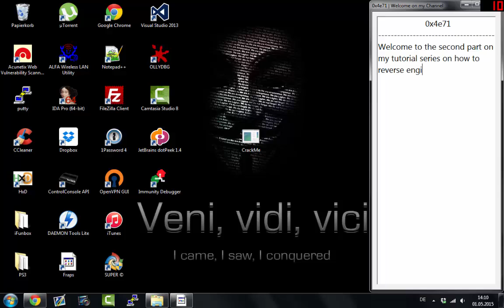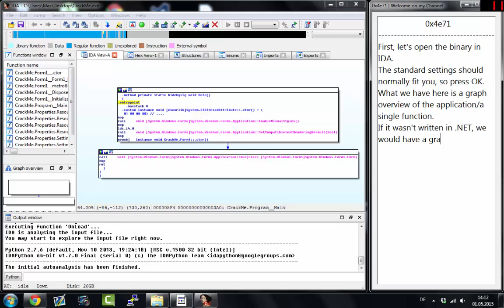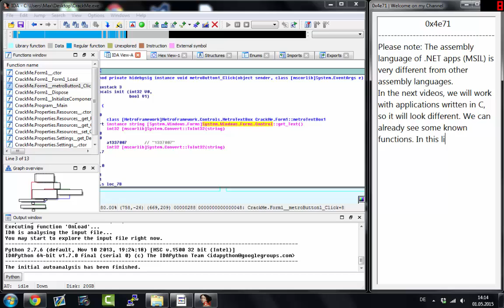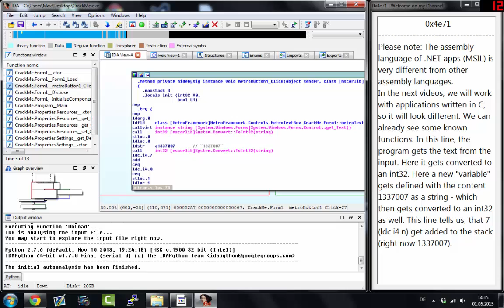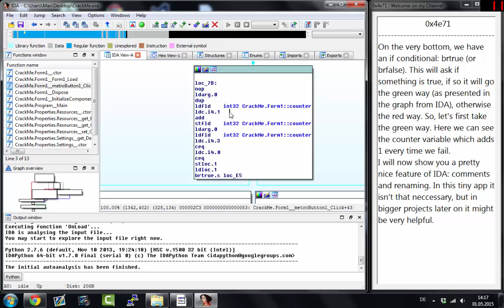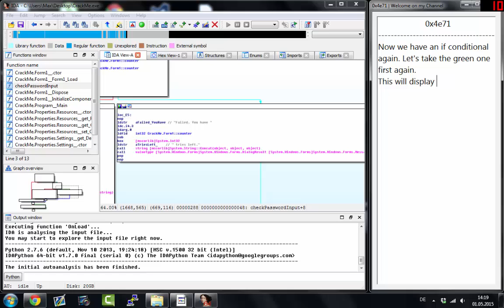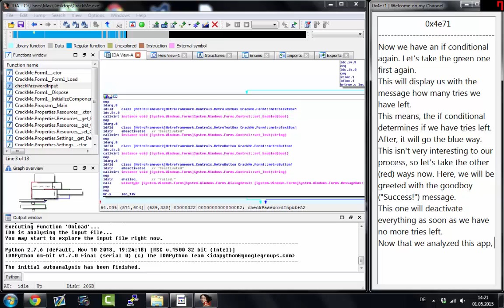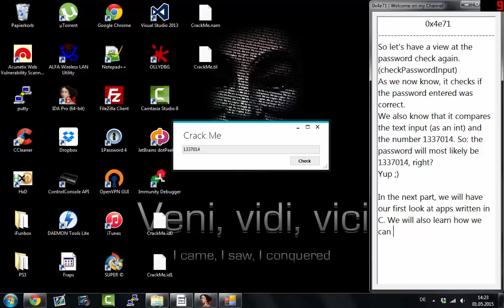[APP] Reverse Engineering | Part 2: Disassembling .NET Applications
In part 2 of this tutorial series, we will have a look on how we can successfully disassemble .NET assemblies and a quick overview on the MSIL assembly language (used for .NET assemblies).

In the next part we will say goodbye to .NET for some time and disassemble a CrackMe written in C, and patch it so it accepts any password.